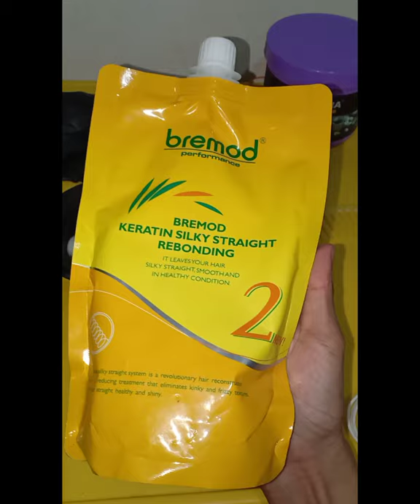IKAW NA MAG JUDGE / REBOND HOME SERVICE USING BREMOD KERATIN SILKY STRAIGHT / CURLY HAIR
if you think na helful ang information na naishare ko please dont forget to like this video, subscribe to my channel and hit the notification bell pra updated ka sa next video uploads ko.. thank you so much guys..